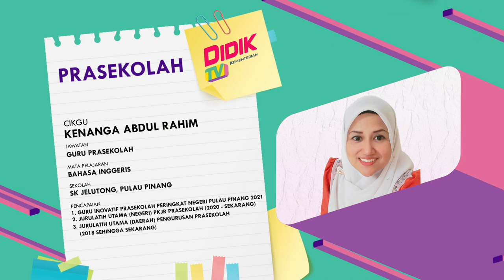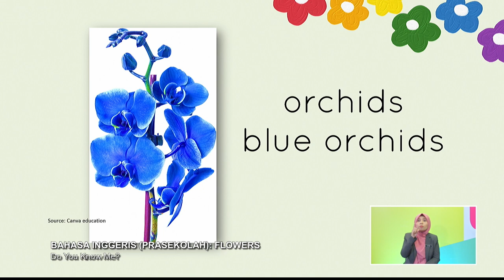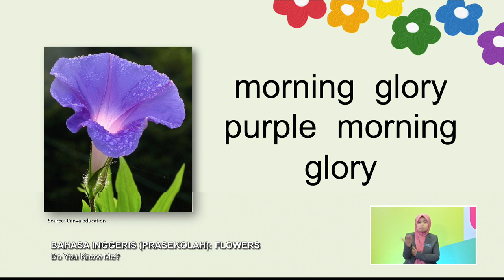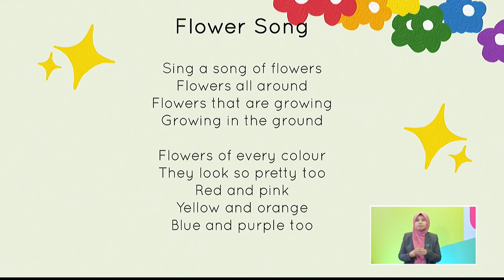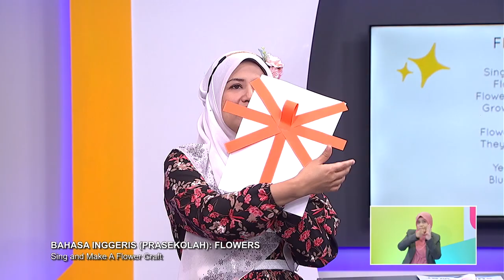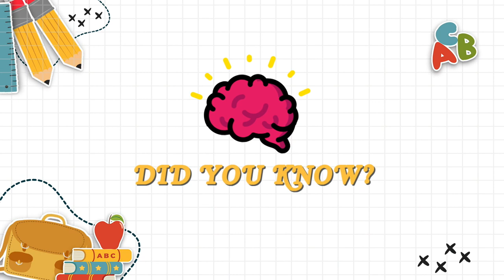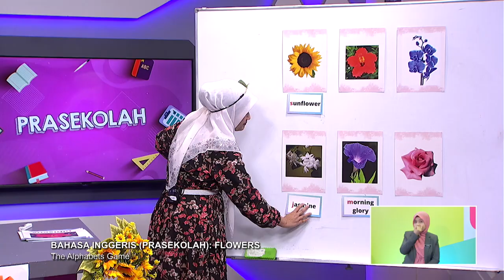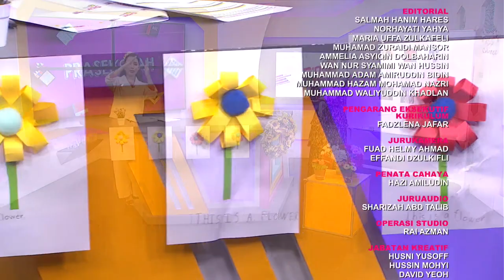PRASEKOLAH 2022 Q3 Q4 EP 9 BAHASA INGGERIS FLOWERS